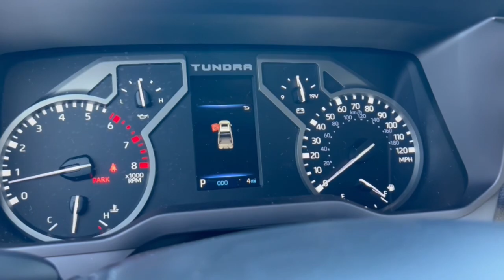2024 Toyota Tundra Phoenix, Glendale, Peoria, Sun City, Surprise, AZ RX223939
5TFLA5DB4RX223939 Celestial Silver Metallic New 2024 Toyota Tundra SR5 CrewMax 5.5 Bed available in Phoenix, Arizona at Bell Road Toyota. Servicing the Glendale, Peoria, Sun City, and Surprise, AZ area.
2024 Toyota Tundra SR5 CrewMax 5.5 Bed - Stock#: RX223939

01j9 2024 Toyota Tundra SR5 3.4L V6 10-Speed Automatic 4WD4WD Black Cloth.SR5 Convenience Package (32 Gallon Fuel Tank Blind Spot Monitor w/Lane Change Assist and Parking Support Alert/Brake) TRD Off-Road Package (Front & Rear Mud Guards) 4WD Black Cloth 18 Alloy Wheels 3.31 Axle Ratio 3 Lift Kit 4-Way Adjustable Front Bucket Seats 4-Wheel Disc Brakes 9 Speakers ABS brakes Air Conditioning All Weather Floor Liners (TMS) Alloy wheels AM/FM radio: SiriusXM Apple CarPlay/Android Auto Auto High-beam Headlights Automatic temperature control Black Tailgate Insert (TMS) Blind Spot Monitor Brake assist Bumpers: body-color Dash Cam (TMS) Delay-off headlights Driver door bin Driver vanity mirror Dual front impact airbags Dual front side impact airbags Electronic Stability Control Emergency communication system: Safety Connect (10-year trial) Exhaust Tip - Black Chrome (TMS) Exterior Parking Camera Rear Fabric Seat Trim (FB) Front anti-roll bar Front Bucket Seats Front Center Armrest Front fog lights Front reading lights Front Spoiler Delete Front wheel independent suspension Fully automatic headlights Heated door mirrors Heated Leather Steering Wheel Illuminated entry Knee airbag Low tire pressure warning Occupant sensing airbag Outside temperature display Overhead airbag Overhead console Panic alarm Passenger door bin Passenger vanity mirror Power door mirrors Power steering Power windows Radio data system Radio: Audio Multimedia System Rear reading lights Rear step bumper Rear window defroster Remote keyless entry Safety Connect Security system Speed control Speed-sensing steering Split folding rear seat SR5 Painted Mirror Stainless Steel Door Edge Guards (TMS) Steering wheel mounted audio controls Tachometer Telescoping steering wheel Tilt steering wheel Traction control Trip computer Variably intermittent wipers and Voltmeter.This vehicle may have the following dealer added accessors: PAINT SEALANT ($695) THEFT PROTECTION ($289) APPEARANCE PACKAGE ($695) WINDOW TINT ($695) NITROGEN ($299) AVAS GPS ($895). Price does not include tax title license or $529 dealer doc fee. Please call for availability. There may be additional incentives that you qualify for. Please see Dealer for details. Price includes: $1500 - TMS Customer Cash - Denver. Exp. 09/03/2024